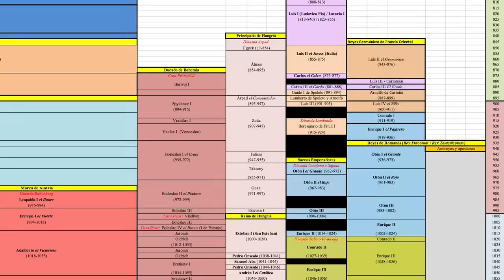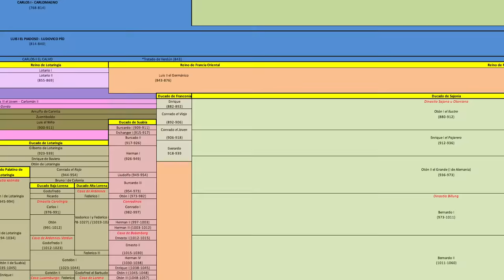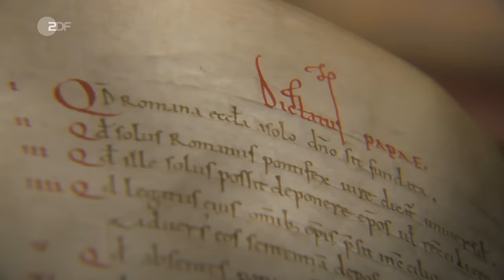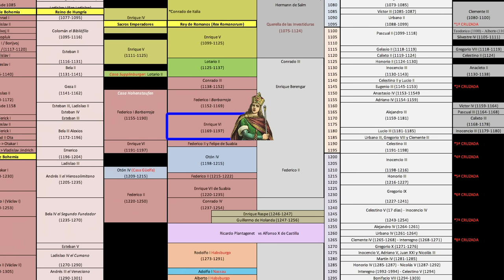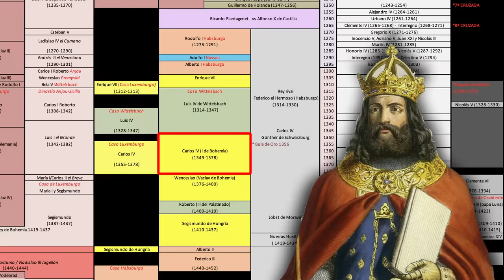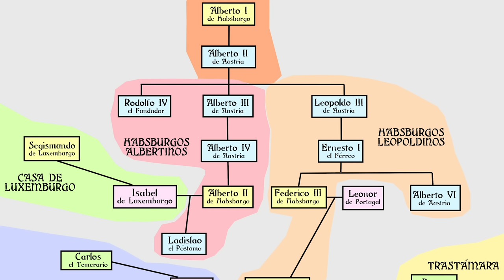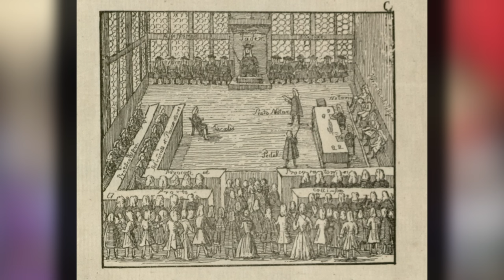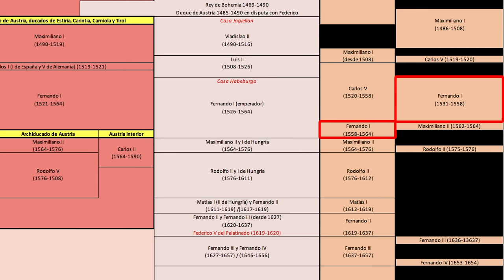SACRO IMPERIO ROMANO GERMÁNICO (Parte 1: Edad Media) Primer Reich (Documental Historia de Alemania)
0:00 Introducción
0:45 Prehistoria y tribus germánicas
5:06 Carlomagno y la Francia Orientalis (768-919)
9:47 Otón I y la dinastía Sajona
10:04 Hacia el Sacro Imperio (919-936)
13:03 Oton I, rey y emperador (936-973)
19:59 Los últimos Otónidas (973-1024)
23:22 El Siglo de los Salios y la Querella de las Investiduras
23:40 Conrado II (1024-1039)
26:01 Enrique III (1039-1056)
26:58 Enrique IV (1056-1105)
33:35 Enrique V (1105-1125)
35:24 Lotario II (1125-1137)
36:19 Federico Barbarroja y los Hohenstaufen
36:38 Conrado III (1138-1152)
38:02 Federico I Barbarroja (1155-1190)
47:44 Enrique VI y Felipe de Suabia contra Otón IV (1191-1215)
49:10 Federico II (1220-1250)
54:08 El fin de los Hohenstaufen (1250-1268)
55:45 Los Luxemburgo y la Liga de Hansa y las Guerras Husitas
56:19 Primeros Habsburgo y Nassau (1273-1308)
58:41 Enrique VII, el inicio de los Luxemburgo, y Luis IV de Wittelsbach (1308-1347)
1:01:14 Carlos IV de Luxemburgo (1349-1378)
1:06:43 Wenceslao de Bohemia (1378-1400)
1:09:29 Segismundo de Hungria y las guerras husitas (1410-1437)
1:13:57 El regredo de los Habsburgo: Federico III y Maximiliano I
1:14:16 Alberto II y Federico III (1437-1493)
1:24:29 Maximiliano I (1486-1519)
1:29:47 Carlos V y la Reforma Protestante de Lutero
1:31:10 Los inicios de Carlos V (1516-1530)
1:38:49 El emperador contra el protestantismo (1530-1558)